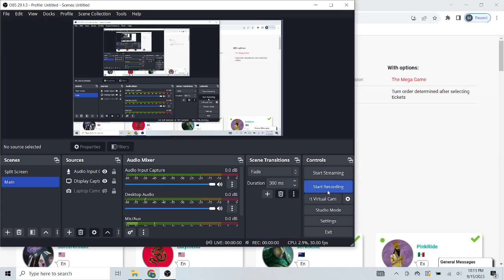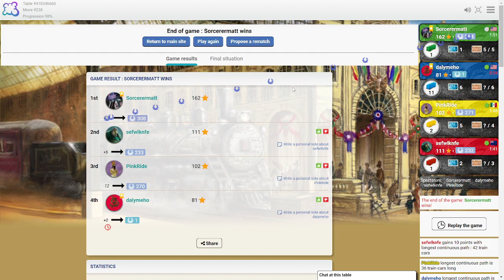Ticket To Ride: High Value Tickets Are King!!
It also helps when two of your opponents also, in my opinion, botch this game